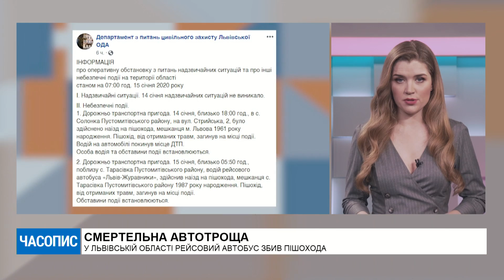Часопис (15.01)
4 канал – унікальний інформаційний суспільно-політичний канал. У нашому живому етері лише гарячі диспути та потрібна інформація.